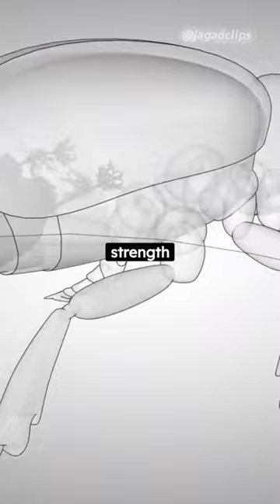Bombardier Beetle | The Chemical Weapon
I will be very happy if you leave likes and comments.